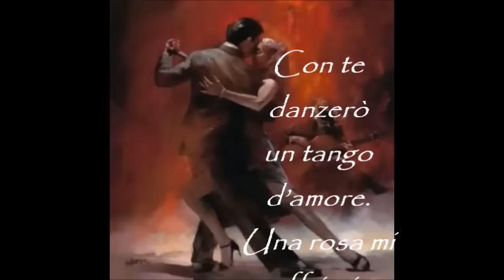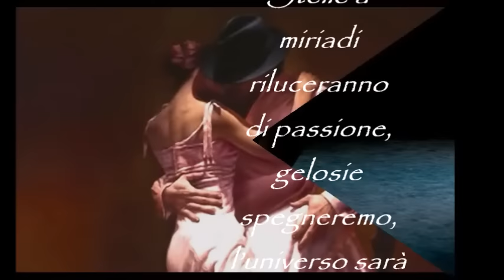Tango d'amore di Genoveffa Frau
Lasciarsi sedurre  da un tango d'amore...